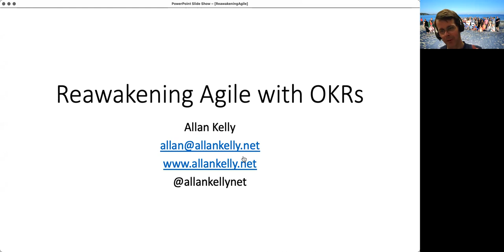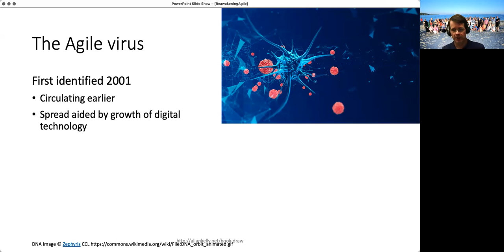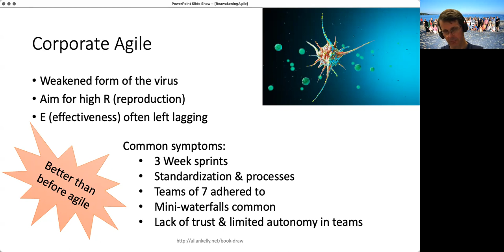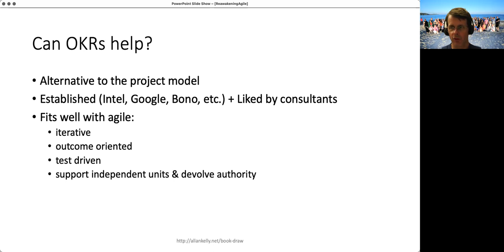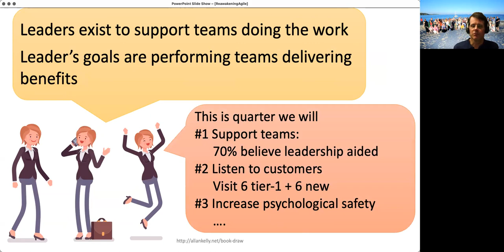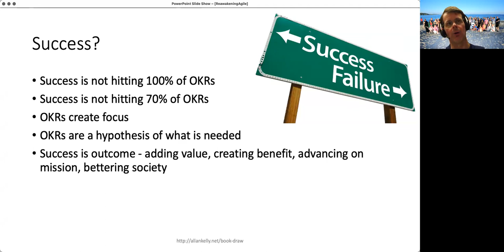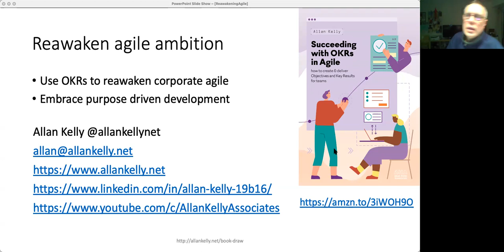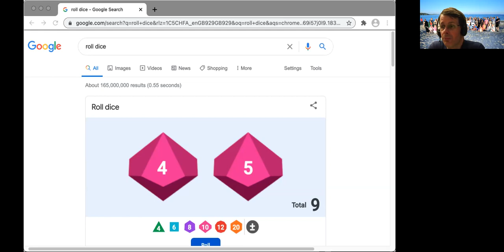LADCnet 210309 - Reawakening Agile with OKRs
Video recording of virtual session of March 9 2021 of the meetups Lean Agile Delivery & Coaching network and Digital Transformation in London
Speakers: Allan Kelly

To some OKRs are wrong, OKRs are a reinvention of top-down management by objective with added metrics to mislead and distort reality. Such OKRs are little more than a return of return to command and control. Thats what this former OKR cynic thought, but after using OKRs with multiple teams he got a surprise: they work. Used right OKRs fit well with agile.
OKRs offer the tantalising prospect of rewakening agile's radical side, aligning management with teams, improving communication and resolving the tyranny of the backlog.
In this presentation Allan will share some of the topics of his latest book "Succeeding with OKRs in Agile", a journey from cynic to enthusiast OKR adopter.